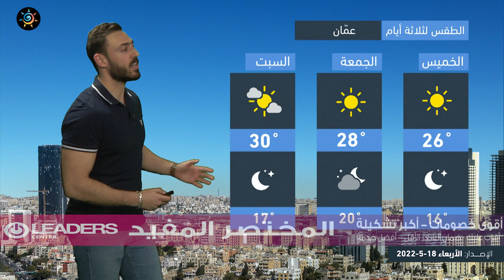طقس العرب - الأردن | النشرة الجوية الرئيسية | الاربعاء 18-5-2022